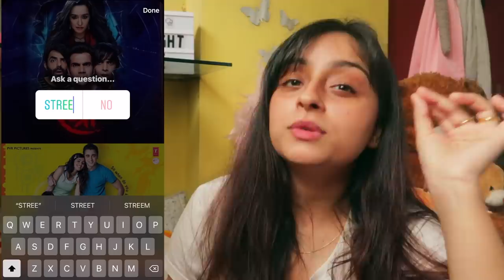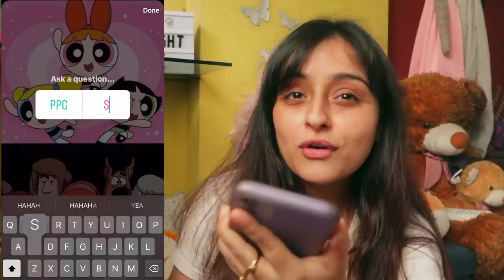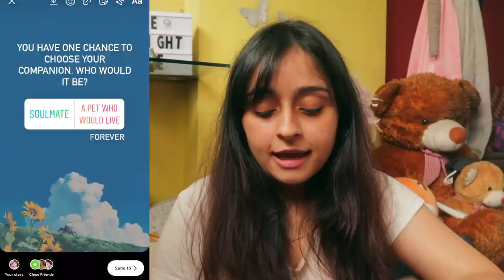I let iNSTAGRAM pick my HALLOWEEN costume 👻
Happy Halloween I guess 😈 🎃
About ME:
What’s my name?  Vitasta Bhat
What Do I do? : THIS :=)
Indian?- Born and raised in Jammu, Living in Mumbai
Vlog camera: canon powershot g7x mark ii
Editing Software: Final Cut Pro
Laptop: MacBook Air